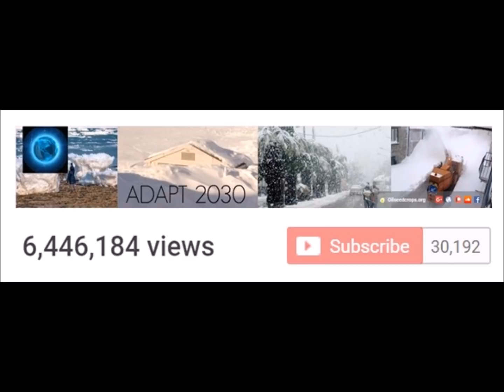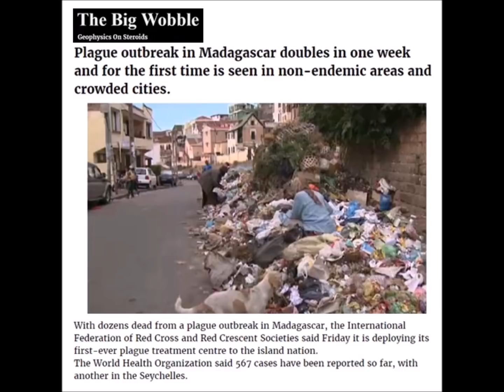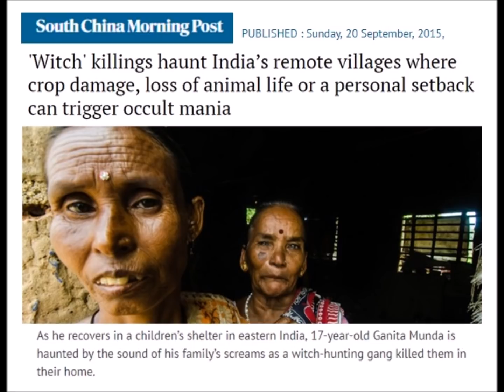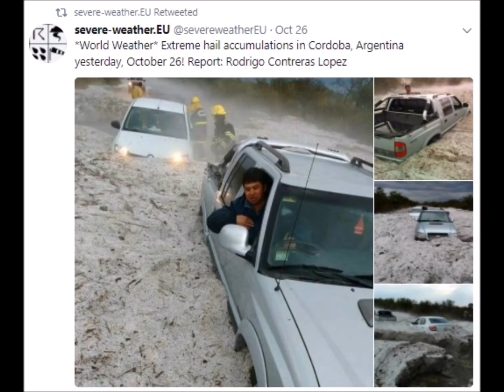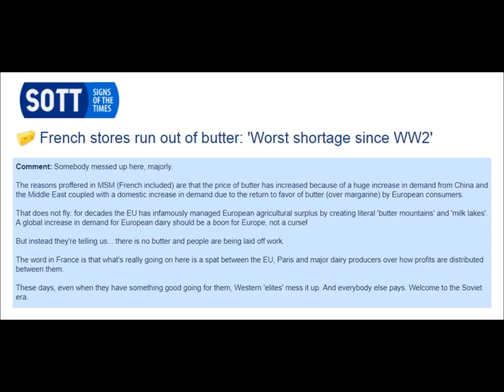Butter Shortages, Black Death in Madagascar & Massive Hail (476)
Worst butter shortages since world war two in France, along with lowest wine production since the same era. Massive winds and hail pummel Europe and Argentina, Arctic vortex in both Europe and USA and now the Black death is back in Madagascar, and India needs to pas laws not to kill witches. Oh my, we just entered the Twilight Zone.